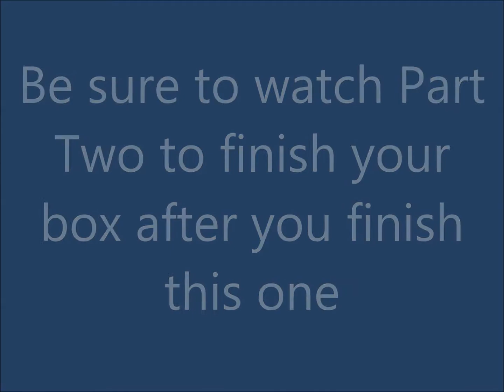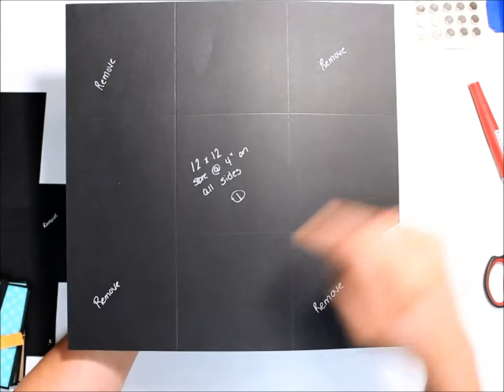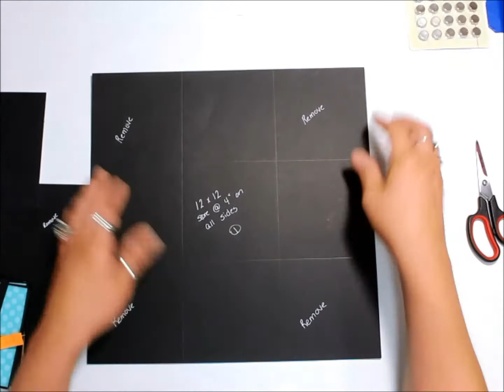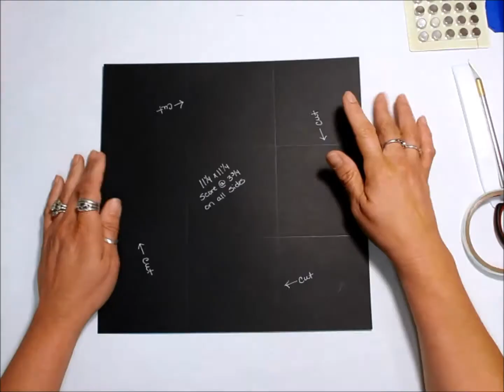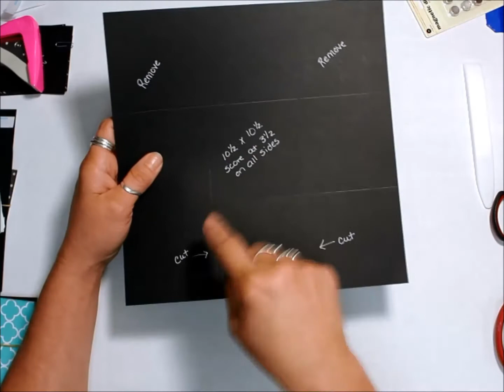Explosion Box Tutorial Part One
This is a two part tutorial for making an explosion box. I will walk you through all of the cuts and steps to put together your very own box to give as a gift or to keep for yourself. You can purchase the same paper I have used in the video using the links below or you can use any paper you have in your own stock. Be sure to check out all of the items in both of my shops and like me on Facebook to see all of my product updates and in progress pictures as well.

If there are other tutorials you would like to see please let me know, I love hearing your input.

Blue Paper Kit (paper only, no embellishments)

Pink Paper Kit (paper only, no embellishments)